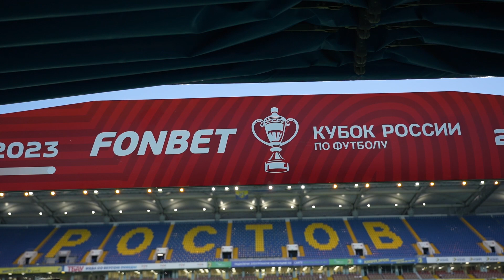ГОЛОСА АРЕНЫ | РОСТОВ - ЛОКОМОТИВ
Новая рубрика, в которой будут звуки, окружающие нас во время матчей на любимом стадионе: голоса футболистов, подсказки тренеров, ну и, конечно, громкая поддержка трибун 🏟️

Настоящий ASMR для болельщика 🤩

Рекомендуем слушать в наушниках 🎧